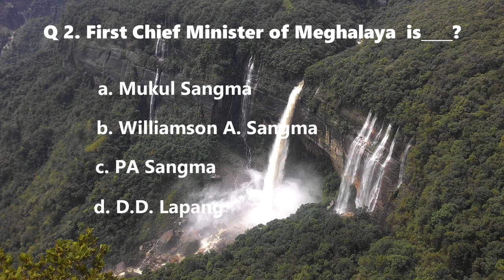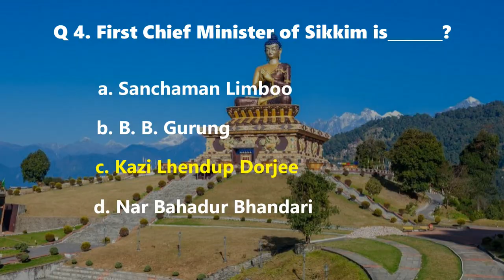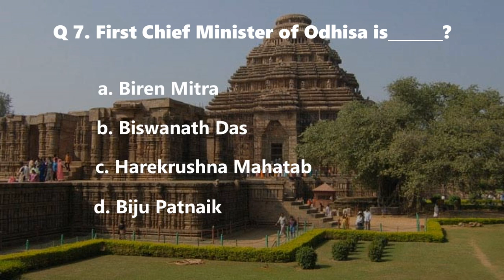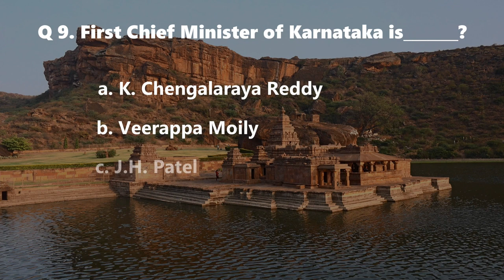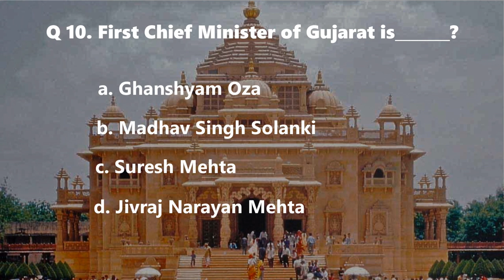First CM of all states in India (Part -1) | General Knowledge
The first Chief Ministers of all States in India are listed out.

This video is for providing Knowledge and studies.